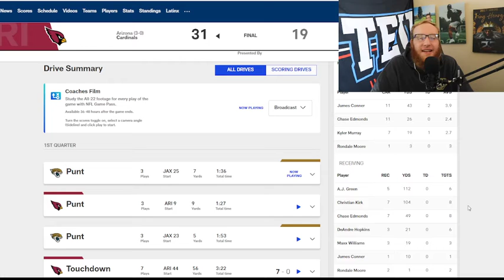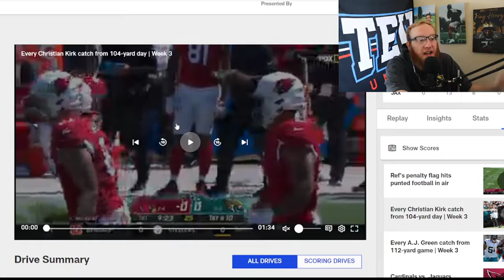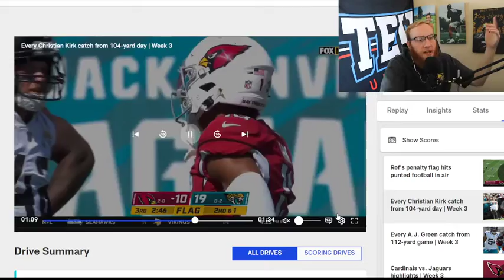Cardinals/Jaguars Week 3 Film Study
A.J Green is BACK